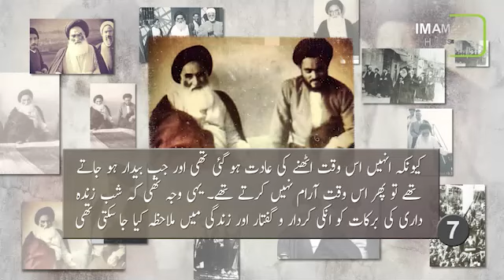Mirza Mahdai Shirazi Ki Bakamal | Saharkhizi Ki Adat 07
🔻28 شعبان المعظم آیت اللہ العظمیٰ سید میرزا مھدی شیرازی قدس سرہ کا یوم رحلت:
🔸(اپنے زمانے میں جہانِ تَشَیُع کے عظیم شان مراجع اور زُعَماء میں سے)
🔸مرجع اعلىٰ جہان تشیع حضرت آیت الله العظمیٰ سید صادق حسینی شیرازی دام ظلہ کے کلام میں تذکرہ:
🔸زندگی کا ایک حصہ: 1 - 7

عراق

کربلاء

کربلاء مقدسہ

زیارت

زیارت گاہ

آفیشل ویبسائٹ

ایمیل

ایڈریس